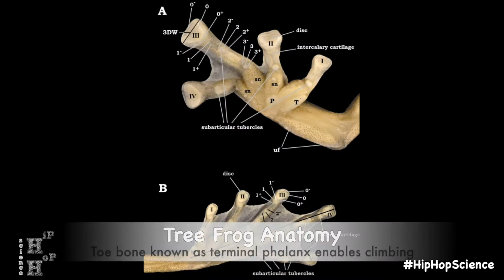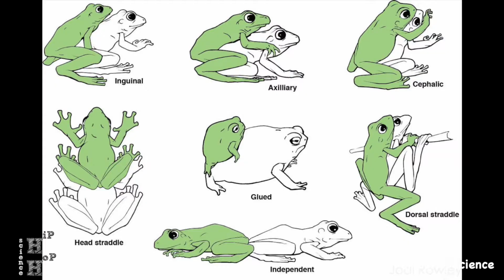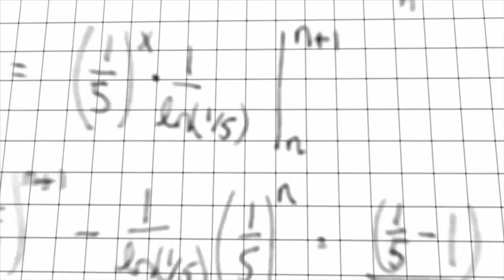Backyard Science [California Tree Frog] - Hip Hop Science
California is known for many things, including rap music, Hollywood, and it's beautiful beaches. but there's one unique organism also associated with the sunny environment of Southern Cali. The Hip Hop MD takes a look at one of California's most common native frog species - The California Tree Frog in this backyard science video. Enjoy!

Follow HipHopScience !

Hip Hop Science's goal is to bridge the gap between music, entertainment, and science by introducing scientific elements into everyday pop culture; with a focus of encouraging minority and youth involvement in the S.T.E.M. fields.